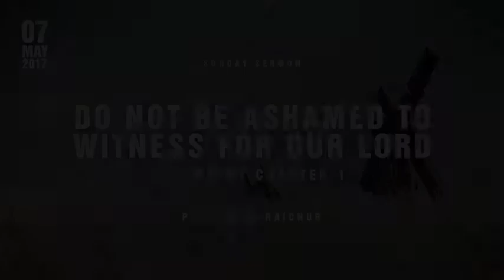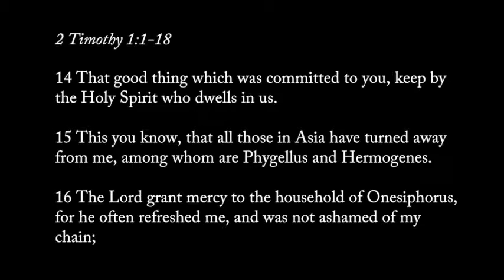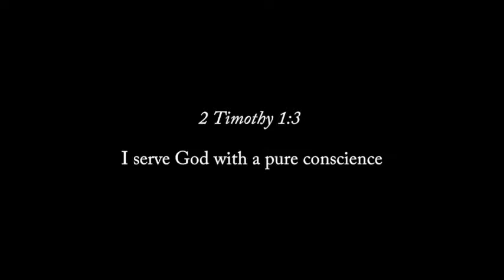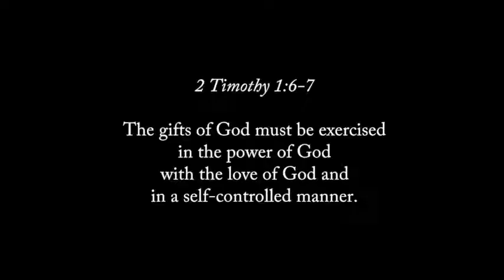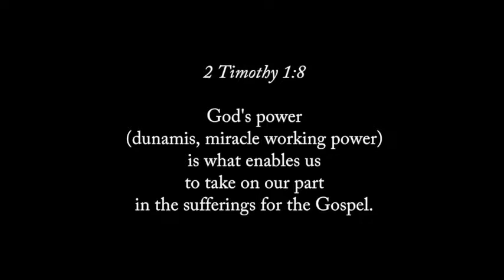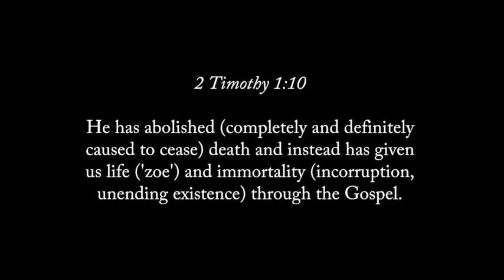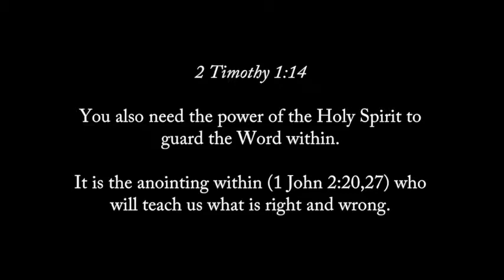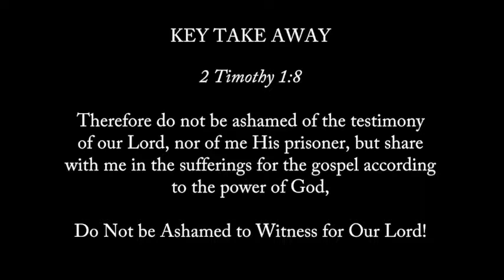2 Timothy Chapter 1 : Do Not be Ashamed to Witness for Our Lord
2 Timothy is Paul's last Epistle and final words to a dear son in the faith. He addresses the call and life of a minister of God while disclosing much of how he conducted himself in ministry. In chapter 1, Paul challenges us not to be ashamed of testifying to our Lord Jesus Christ.